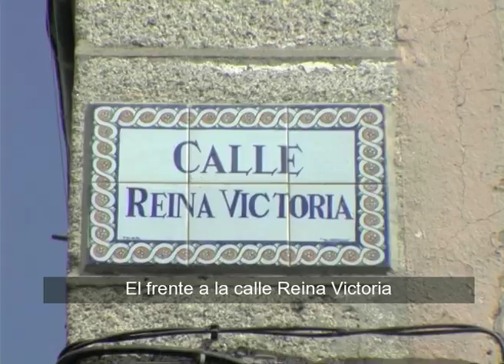San Lorenzo de El Escorial - 17 - Casa De las Columnas. Subtítulos